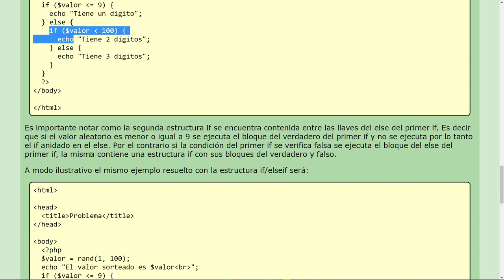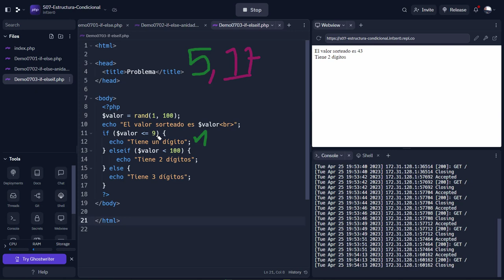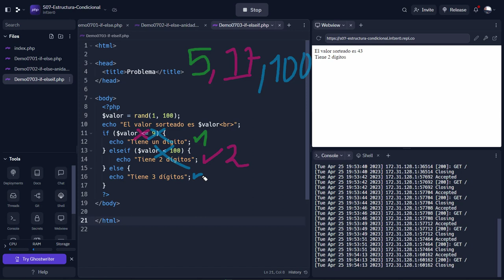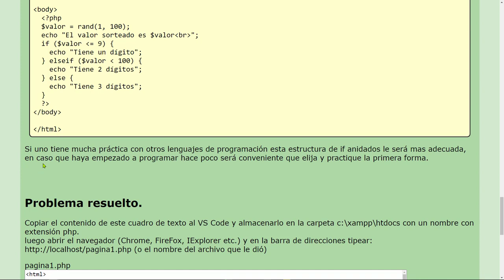PHP Esenciales: 23 DEMO Uso de la Estructura Condicional elseif para Evitar el Anidamiento de ifs